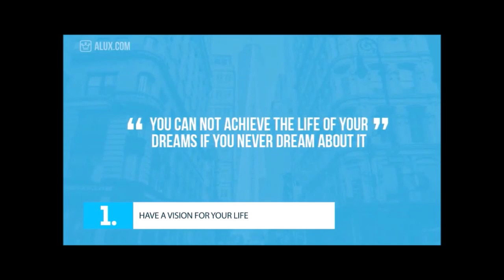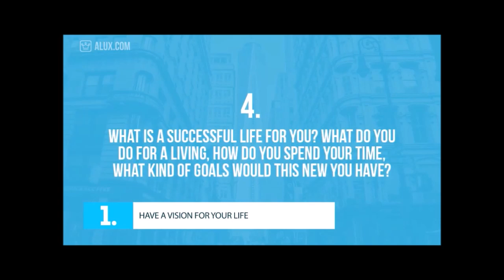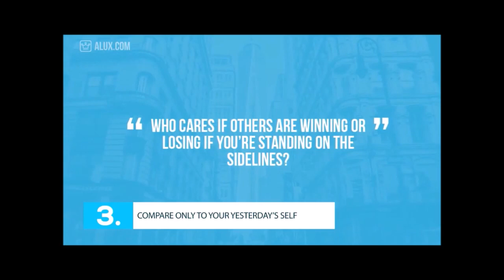Family experiences and advice. 11 Helpful Rules of Life [familyinmotion]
Family experiences and advice. • Please do not hesitate to contact Lucas – Gov. Educator. You will receive valuable suggestions FREE OF CHARGE • Contact
Helpful Rules of Life